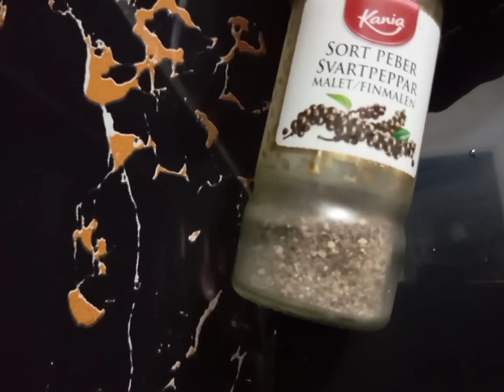Eskabeche na Isda🐠🐟This is my own version guy's/ Simple but terrible 😎👍 Try it now👍😍❤️